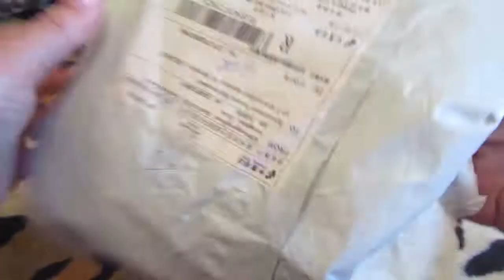Контейнер для игрушек- посылка с AliExpress.